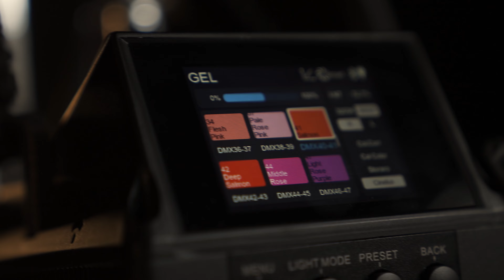Latest Aputure Technology - LS 600 C Pro - Garage Studio AE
Now available at our studios, the new apurture LS 600C Pro, the first light fixture that is RGB and weather sealed for ultimate experience!

Get your hands on it at our studio now!